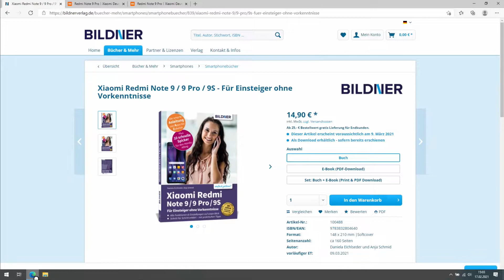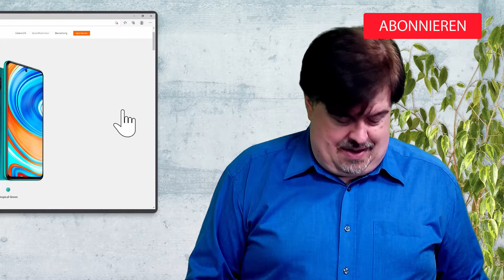Xiaomi Redmi Note 9 Pro: Ist es für Dich geeignet? Und was kann es?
Tutorial: Wir holen das Smartphone Xiaomi Redmi Note 9 Pro aus seiner Box und geben einen Überblick zur Oberfläche (Anschlüsse, Tasten) und zu den technischen Daten (Prozessor, Speicher, Akku etc.).

Kapitel:
00:00 Intro
00:18 Unboxing
04:09 Anschlüsse und Tasten
06:21 Technische Daten
12:33 Outro